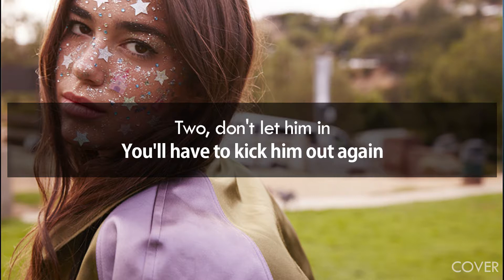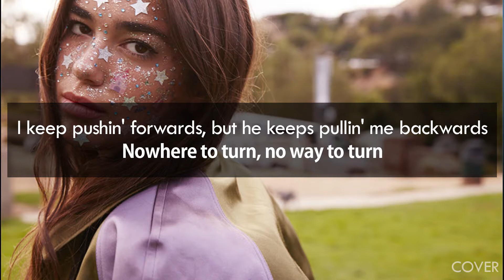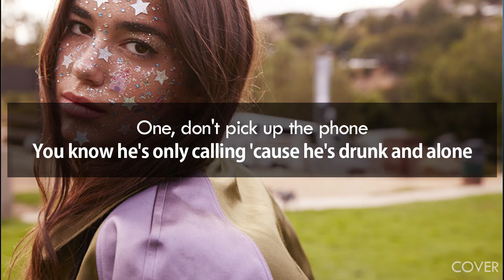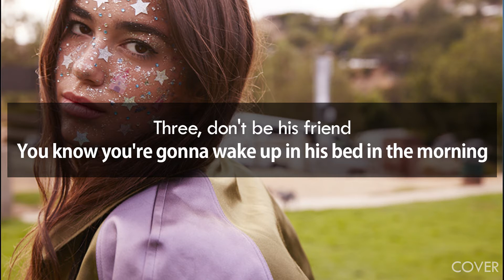Dua Lipa - New Rules (Lyrics)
Hablando en mi sueño por la noche
Me estoy volviendo loca
Conversando no meu sono à noite
Fazendo-me louca

Fuera de mi mente
Fora da minha mente

Yo escribí y leí
Esperando que esto me salvaría
Eu escrevi e lí
Esperando que isso me salvaria

Demasiadas veces
Muitas vezes

Nobody else
Mi amor, él me hace sentir como nadie más
Nadie más
Meu amor, ele me faz sentir como ninguém mais
Ninguém mais

But my love, he doesn't love me, so I tell myself
Pero mi amor, él no me ama, así que me digo a mí misma
Me digo a mi misma
Mas meu amor, ele não me ama, então eu digo a mim mesma
Eu digo a mim mesma

Uno, no atienda el teléfono
Sabes que sólo está llamando porque él está borracho y solo
Um, não atender o telefone
Você sabe que ele está apenas ligando porque ele está bêbado e sozinho

Dos, no lo deje entrar
Tendrás que echarlo de nuevo
Dois, não o deixe entrar
Você terá que expulsá-lo novamente

Tres, no seas su amigo
Sabes que vas a despertar en su cama por la mañana
Três, não seja seu amigo
Você sabe que vai acordar em sua cama pela manhã

And if you're under him, you ain't getting over him
Y si tú estás debajo él, no lo vas a superar
E se você está sob ele, você não está superando ele

Tengo reglas nuevas, yo las cuento
Tengo que decirles a mí misma
Eu tenho novas regras, eu as conto
Tenho que dizer a mim mesma

Nowhere to turn no way to turn
Sigo empujando hacia adelante, pero él sigue tirando de mí hacia atrás
En ninguna parte se puede cambiar, de ninguna manera se puede cambiar
Eu continuo avançando, mas ele continua me puxando para trás
Em nenhum lugar se pode mudar, de nenhuma maneira se pode mudar

Now I'm standing back from it, I finally see the pattern
Ahora estoy ignorando esto, finalmente veo el patrón
Yo nunca aprendo, yo nunca aprendo
Agora estou dando as costas para isso, eu finalmente vejo o padrão
Eu nunca aprendo, eu nunca aprendo

Lo hago, lo hago, lo hago
Eu faço, eu faço, eu faço

Practice makes perfect I'm still tryna' learn it by heart
La práctica hace la perfección, todavía estoy tratando de aprender por el corazón
A prática faz a perfeição, eu ainda estou tentando aprender isso pelo coração

Comer, dormir y respirar esto
Ensayar y repetir, porque yo...
Comer, dormir e respirar isso
Ensaiar e repetir, porque eu...